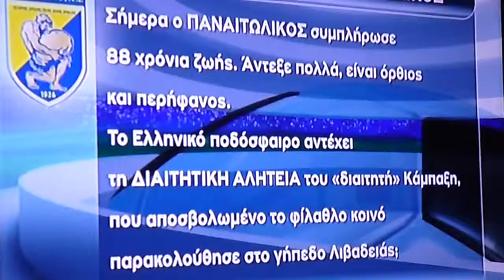Δηλώσεις Παναιτωλικού και Ξάνθης 9-3-2014 P1130246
Δηλώσεις  Παναιτωλικού και  Ξάνθης  9-3-2014